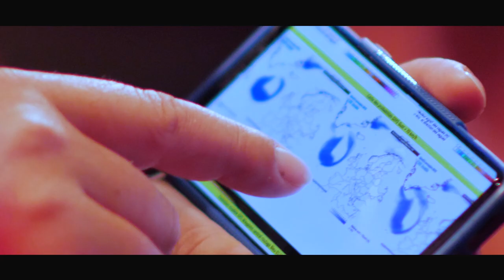Progetto Enel Green Power • La partenza della Route du Rhum 2018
Fin dalla vigilia della partenza della Route du Rhum 2018, era chiaro che le condizioni meteo estreme sarebbero state le vere protagoniste di questa undicesima edizione, che ha già battuto ogni record di partecipazioni, con 123 barche iscritte.

La partenza raccontata dalle immagini di Igor D'India.